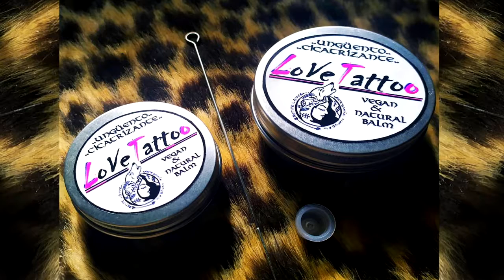Feliz Cumpleaños Clyde | MENSAJE con AVIONETAS | Video Postales ATLASNUBEAUTOGESTION